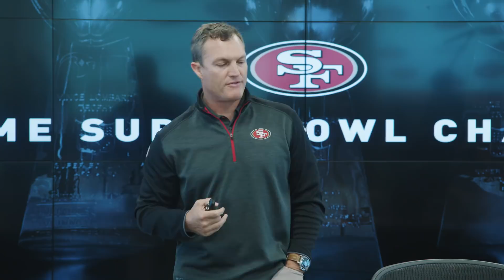John Lynch’s Pre-draft Press Conference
The 49ers GM spoke about the pre-draft process, gave a statement about Reuben Foster and dished out high praise for some undrafted free agents from last year.